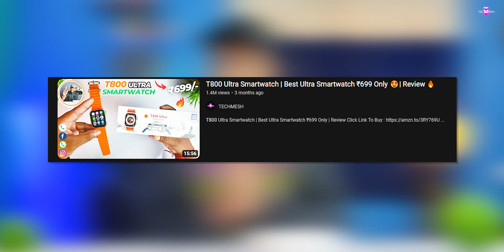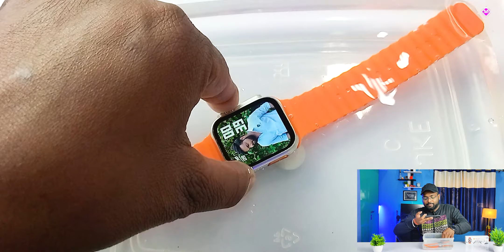T800 Ultra Smartwatch Waterproof Test | Will It Survive? 😱🔥